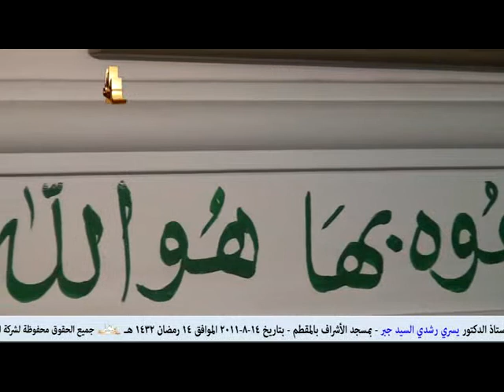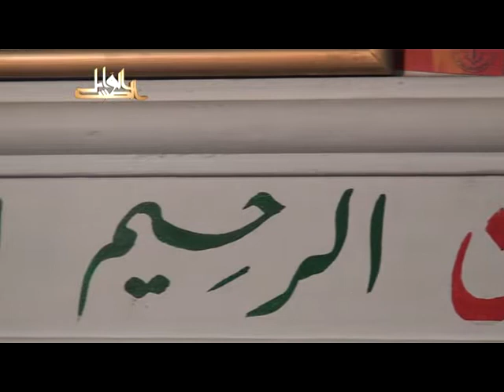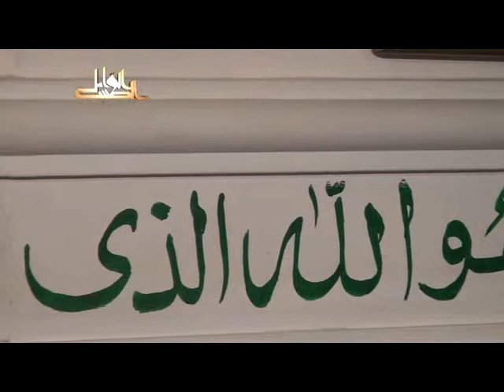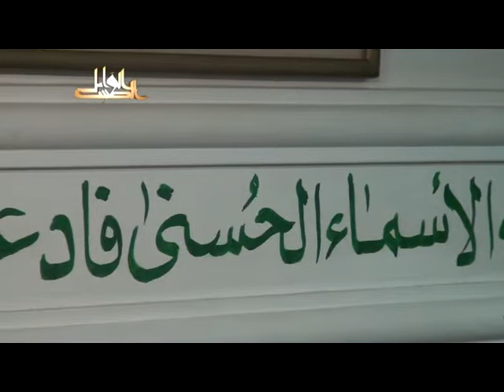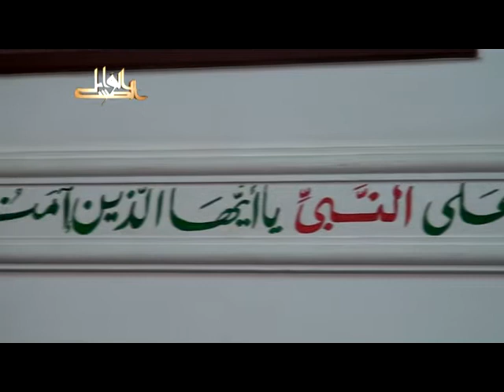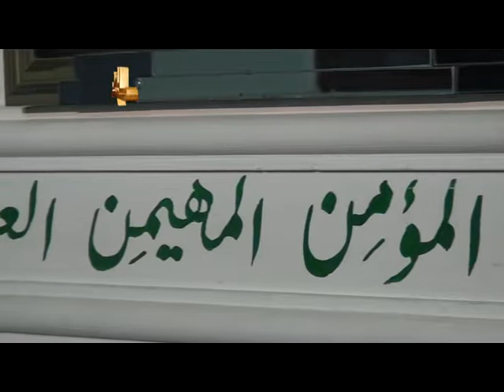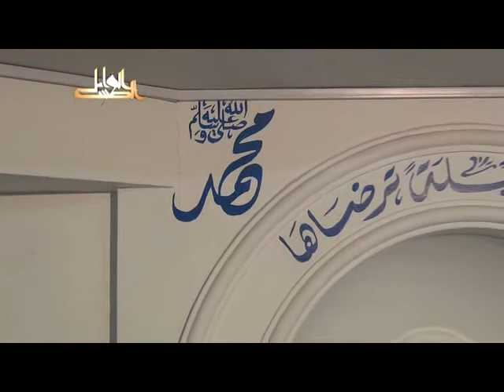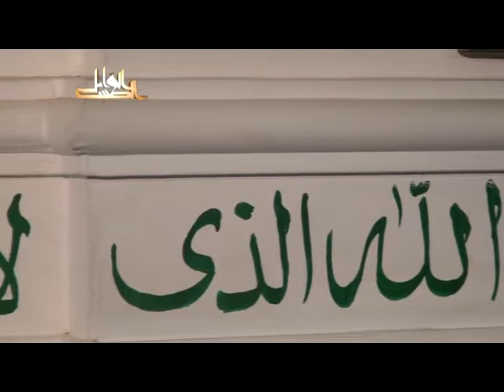بهجة النفوس وتحليها بمعرفة ما لها وما عليه لفضيلة الدكتور يسرى جبر2011 08 14